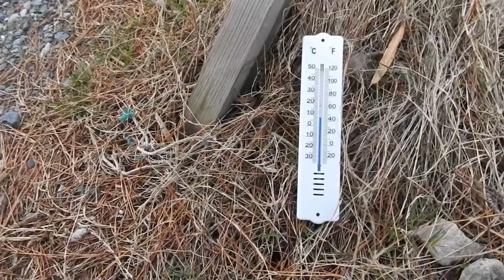強いオンショアで昨日フラットから一気にクローズのホームポイント 180407 ~サーフモンキーTV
今朝のホームポイントは気温7.5℃（昨日は15℃）、強いオンショアで昨日朝のフラットから一気にクローズです。セット最大頭くらいありそうですが、サイズ云々でなくスープの面積がクローズを物語っています。